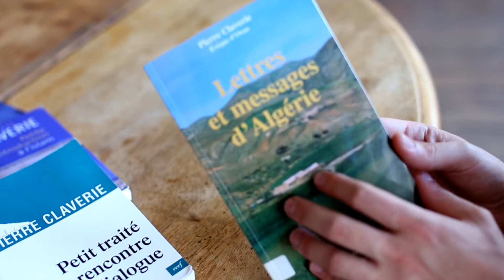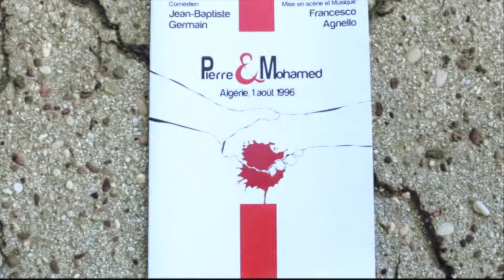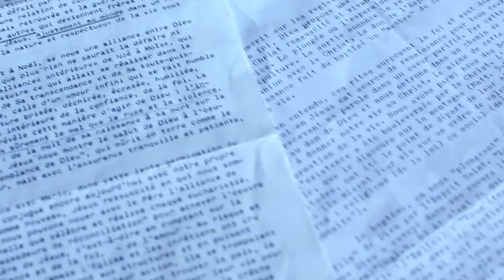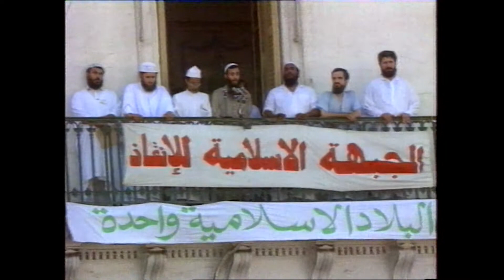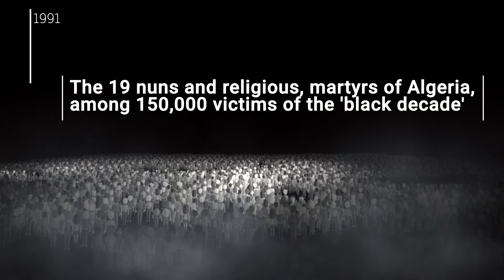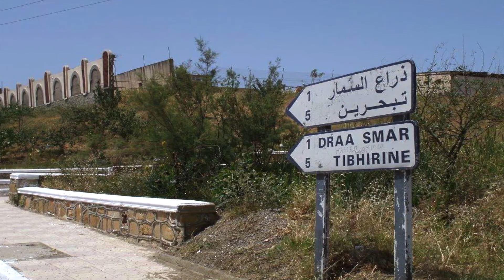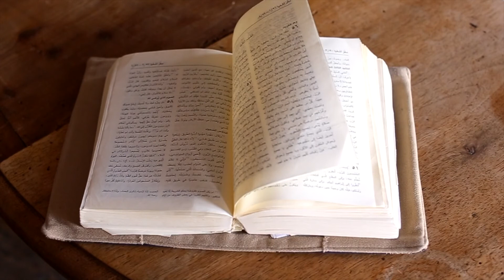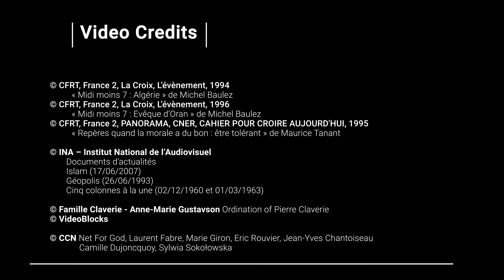Bishop Pierre Claverie a friend to the Algerians_ Original version with subtitles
Algeria 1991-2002: the ‘dark decade’: there was a political and democratic crisis and a deep crisis in Islam, which cost the lives of 150 000 people, mainly Algerian Muslims. Among them were 19 religious men and women, who had committed themselves to this country. They gave their lives for Algerians, they chose to stay and die with them. Pierre Claverie, Dominican Bishop of Oran, was amongst them.

Born in Algeria when it was still French, he resolved to commit his life to that of Algerians after their independence and to go out to meet his neighbours. He became a friend of Algerians, a friend of Muslims. He chose to go where the Lord goes, on the fracture lines of humanity. He was assassinated at the door of his bishop’s residence on August 1, 1996 with Mohamed Bouchikhi, a young Algerian who had brought him back from the airport.